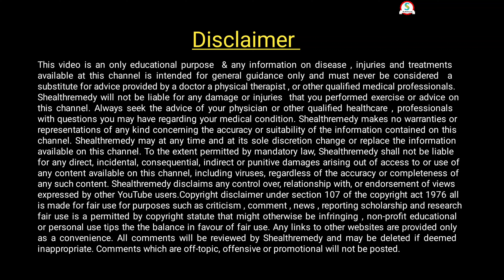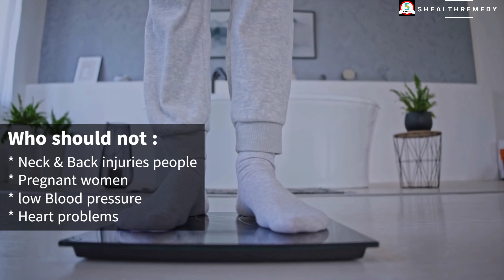Top 5 Yoga Yasana For Weight Loss ।। ये 5 योगासन आसानी से कर मोटापा को कम कर सकते हैं?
ये 5 योगासन आसानी से कर मोटापा को कम कर सकते हैं? ।। Top 5 Yoga poses For Weight Loss @Shealthremedy

About this video - Welcome to our channel, Ajj ki es video me hum janenge ki ap apna Weight and Motapa ko yoga karke kaise Kam kar sakte hai, Fast , safely and Easy Yoga Yasana for weight Loss. Puri video dekhe aur Fir Apne Body ke According Practice kare Apka Result acha milega.

Topic covered:
How to lose weight fast and Safely
Weight Loss steps
Diet & weight Loss
Fat loss Exercise
Weight Loss and maintenance strategies
Indian diet plan for weight Loss
Fat loss Foods
Does yoga burn Belly fat

Always be Health , Happy , Learning & Earning